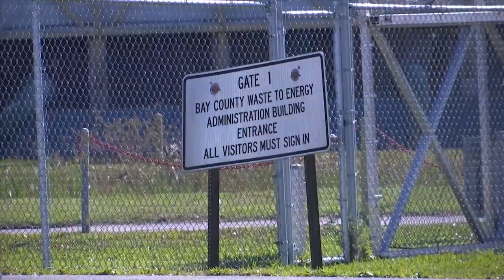Building on incinerator property being repurposed for vehicle maintenance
When crews demolished the majority of the old trash incinerator in 2022, they left several buildings as-is.